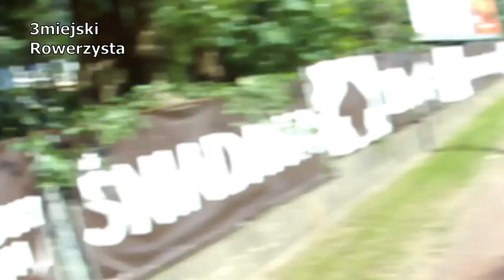Prawie potrącił rowerzystę na przejeździe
Sopot, Kamienny Potok przy stacji Shell.
Pomimo znaku STOP kierowca wjeżdża na pałę na przejazd rowerowy i niemal potrącił rowerzystę, który na ten przejazd wjechał.
Niemal, ponieważ rowerzysta uratował się zjazdem na jezdnię, która na szczęście była pusta.
A podobno drogi rowerowe są takie bezpieczne...

PS. Ja tu też byłem potrącony, tyle tylko że w moim przypadku ja zostałem potrącony przez samochód, który zatrzymał się na przejściu, a następnie ruszył gdy ja wjechałem na przejazd
3miejski rowerzysta jest na fejsie i twitterze. Znajdź nas :)